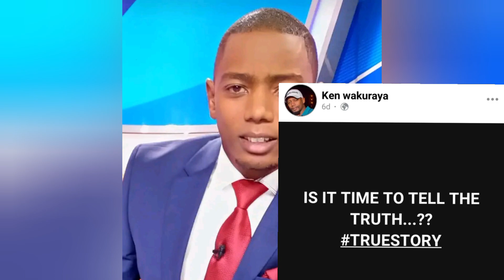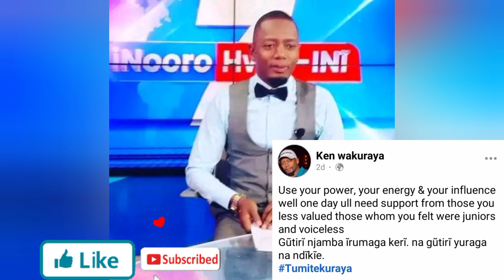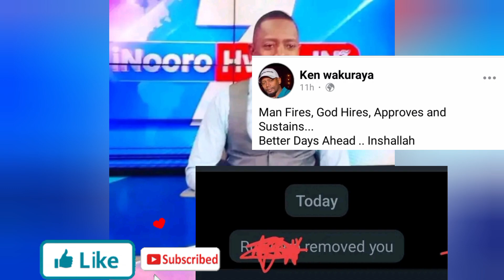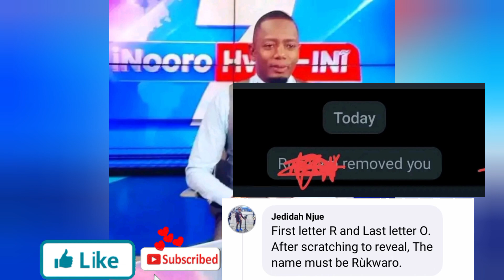🥺VERY UNBELIEVABLE! KEN WAKURAYA KÚREKERERIA NDETO CIA GÚBUTWO WÍRA CIATIGA ANDU MAIHÚIRWO NÍ KIEHA